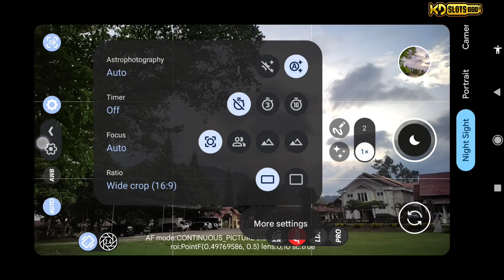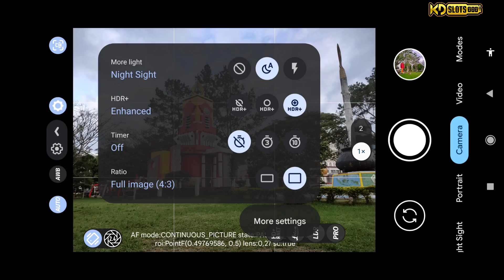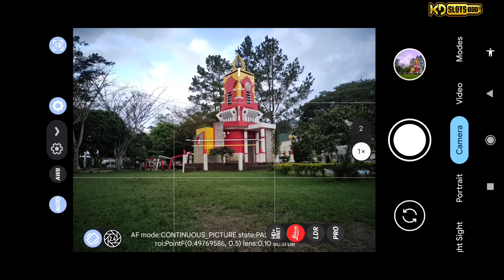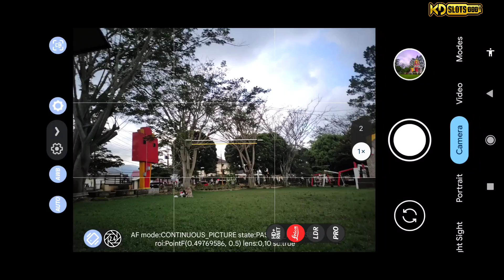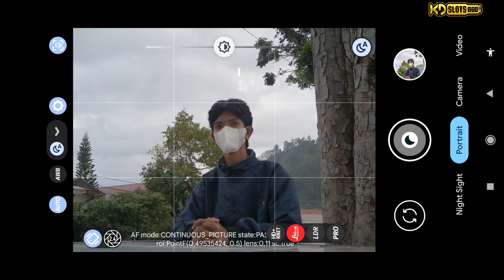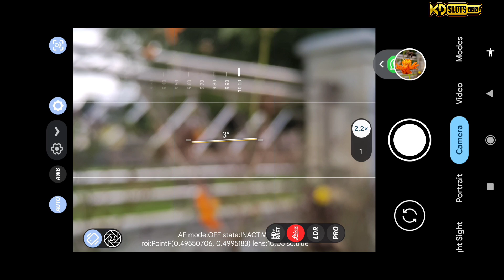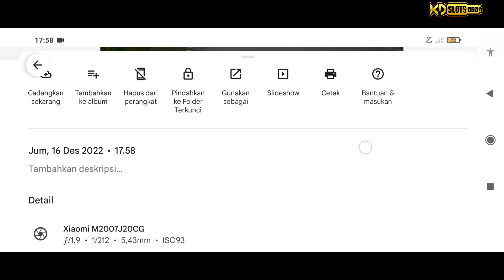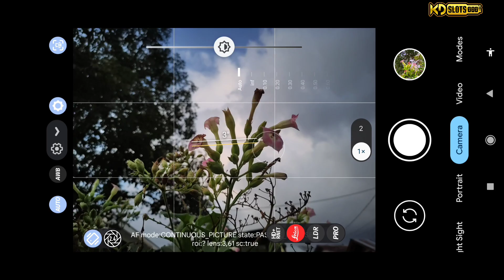CONFIG TERBARU HASIL FOTO JERNIH SUPER AESTETIC 🔥 CONFIG MOODY ORANGE GCAM LMC 8.4 R15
Aplikasi Kamera Android Terbaik 2022 ‼️ GCAM LMC 8.4 R15 Config moody orange - Support Samsung Exynos | Config Untuk Siang Dan Malam

Halo guys 🔥

Ada kabar terbaru nih  !!
Jadi di video kali ini saya akan share dan review lagi Gcam Terbaru , Dan ini adalah gcam LMC 8.4 R15.
GCAM LMC 8.4 R15 INI Sudah support chipset Exynos, Bukan berarti semua chipset exynos ya guys, akan tetapi yang udah support instal gcam atau camera 2api nya udah enable semua. Bukan hanya itu aja, mungkin ada beberapa device dari mediatek dan snapdragon juga yang sebelum nya gak support gcam lmc 8.4 dari versi sebelum nya, kalian bisa coba versi terbaru ini.

Di video ini juga saya sudah rilis config terbaru , dan config ini sudah support di mediatek. sudah fix mode malam dan mode potret... Jadi config yang akan saya review yaitu Config moody orange By Seputar Gcam
 Config Moody Orange di gcam lmc 8.4 r15 ini Support juga di semua GCAM LMC 8.4.

Confg Terbaru ini cocok untuk segala objek, baik itu objek pemandangan, objek macro dan juga objek manusia. Untuk objek pemandangan backlight Hasil Nya Terbaik 🔥
Hasil Dari Config Moody Orange Ini Tone Warna Yang Di Hasil Kan Ala Preset LR Moody Orange.

Simak video Hasil Review nya sampai habis ❗❗

(TES DEVICE Work 100% )
📱REDMI NOTE 8             📱REDMI 10
📱POCO X3 NFC               📱REDMI NOTE 7
📱REDMI NOTE 9PRO      📱REALME 6 PRO
📱REDMI NOTE 10            📱VIVO Y50
Untuk hp lain silahkan di coba aja ‼️

GAME MODAL RECEH jd JUTAWAN & TERAMAN se-ASIA di KDSLOTS 👇🏻👇🏻👇🏻
🔥BONUS DEPO PERTAMA 50% LANGSUNG DI DEPAN🔥
🔥WELCOME BONUS 25 RB JADI 50 RB LANGSUNG🔥

📷GCAM LMC 8.4 R15 For Samsung exynos (pilih yang ruler no 5

⚠️ ( Password Config Ada di bagian atas tengah Video , Huruf Kecil semua muncul hanya 7 detik )

⚠️Note : BEDA HP KEMUNGKINAN SEDIKIT BEDA HASIL NYA..

‼️ CONFIG BERBENTUK ZIP JADI HARUS EXTRACT TERLEBIH DAHULU, JIKA PASSWORD SALAH KALIAN SILAHKAN EXTRACT DI LUAR FOLDER INTERNAL, ATAU KALIAN GUNAKAN APK ZARACHIVER UNTUK MENG EXTARCT CONFIG NYA ‼️